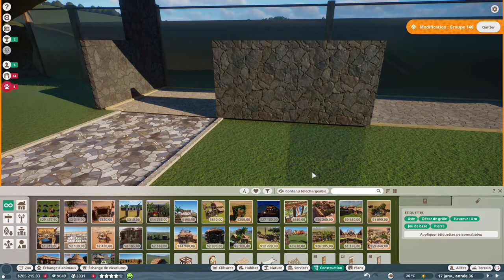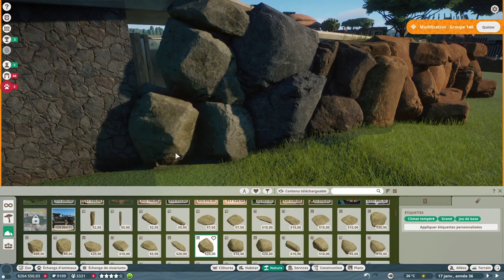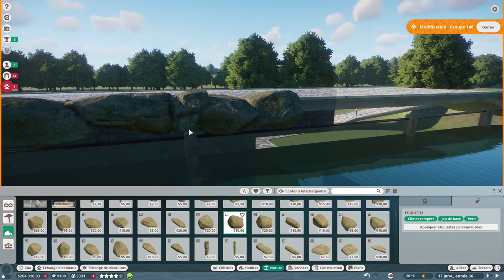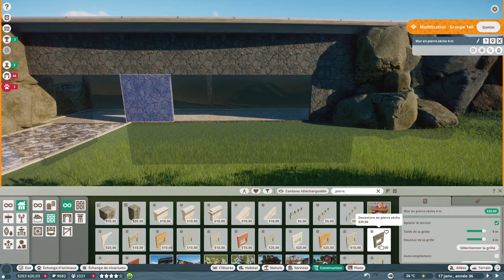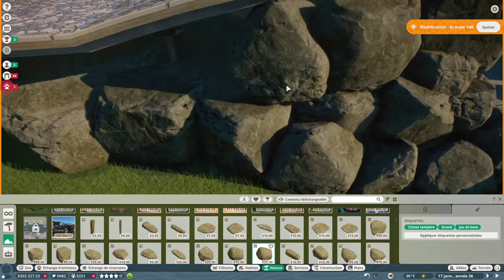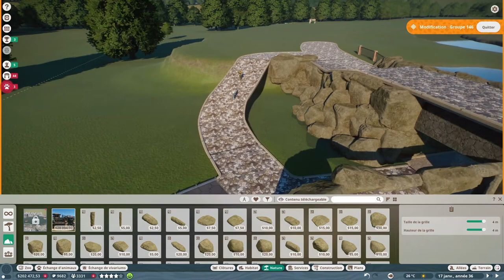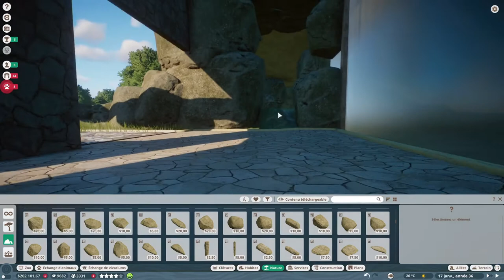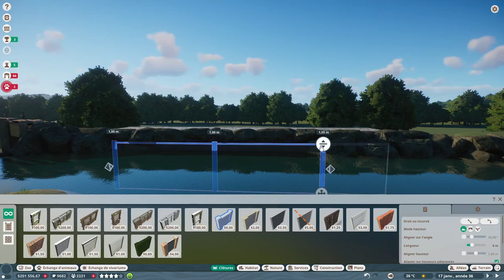[FR][MrGecko] Planet Zoo - Ep18 - Enclos des hippos